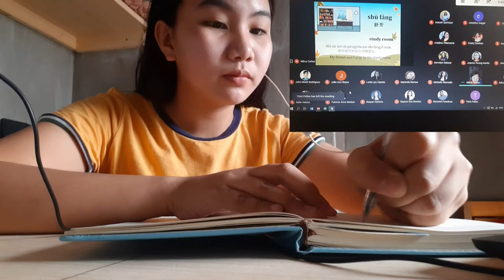Online Classes : Mandarin ( Foreign Language) 💛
Hello guys!!! Hope you enjoy my video!! Godbless